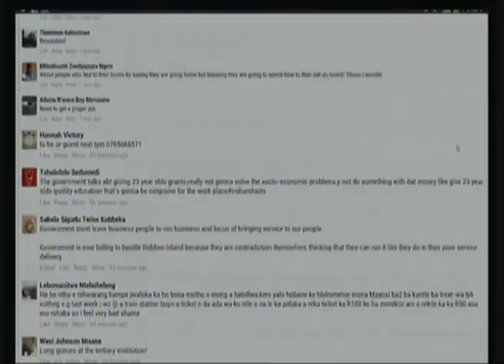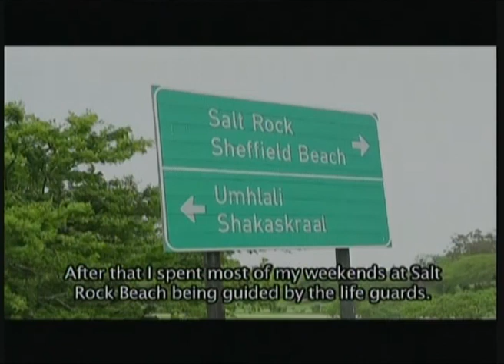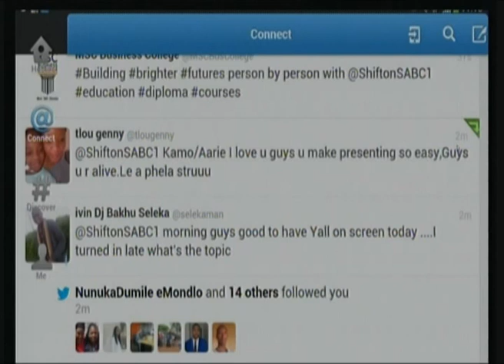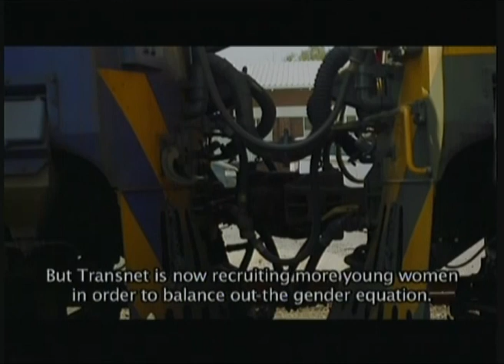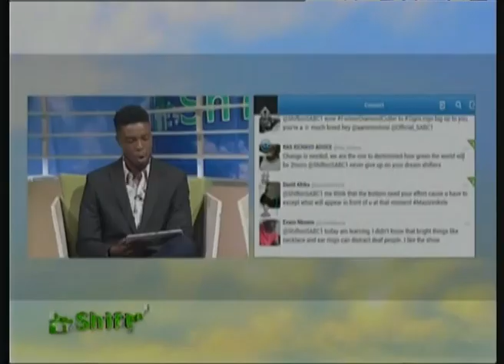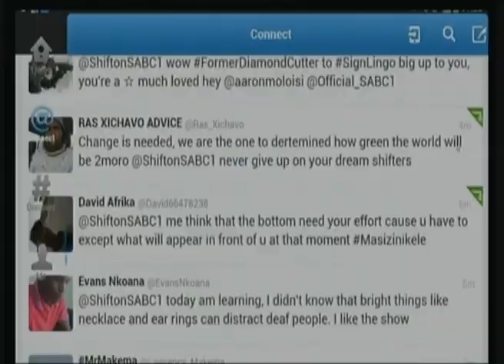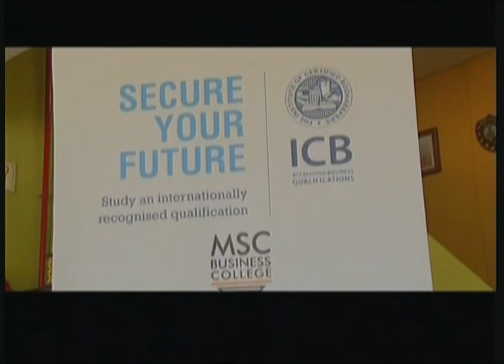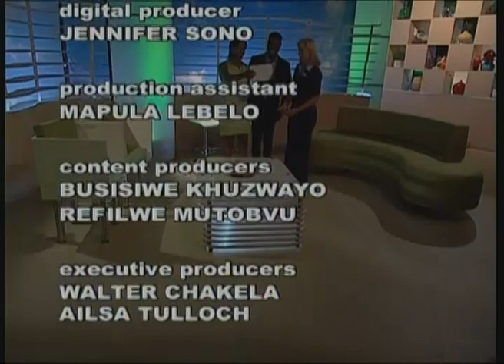Shift 12 - Episode 28: Starting from the bottom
A lot of people look at unconventional or odd jobs as either unsafe and will not give them any financial security. Many people will opt for the well-known professions and avid the less publicised careers.  It is important for Shift to open up the career pool options to young people, give them a multitude of career options.

Facebook: Shift on SABC 1

The 12th season of SHIFT focuses on young achievers, role models and case studies from all fields represented in Msanzi life; social, political, entertainment, financial, community, psychological, entrepreneurial, innovative, health and wellness.

Tune into SHIFT live on SABC1 every Monday and Tuesday from 11:00 to 12:00 for the talk that encourages viewers to SHIFT their mind-sets, or catch the discussion on facebook or twitter during the interactive broadcast where viewer is king!